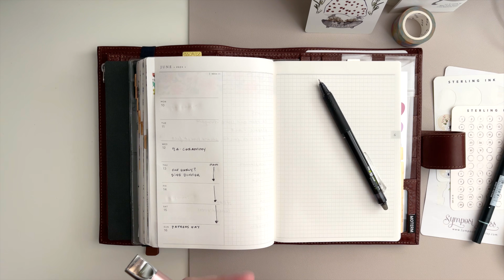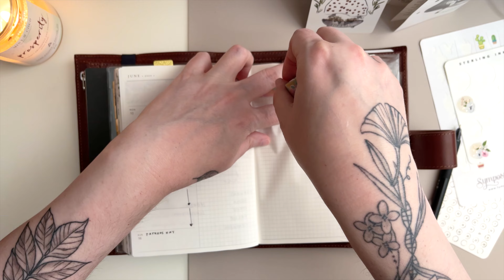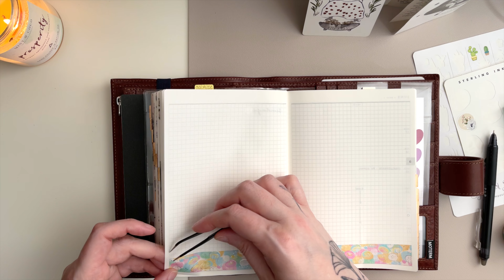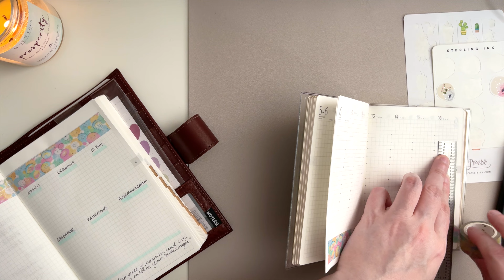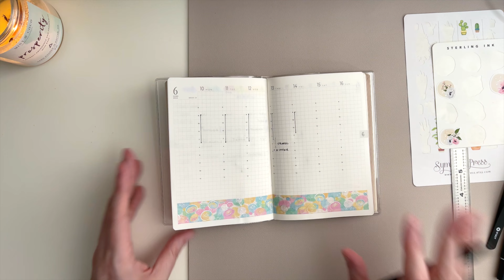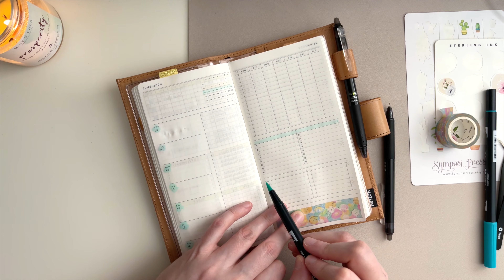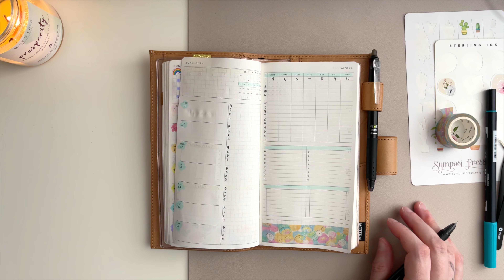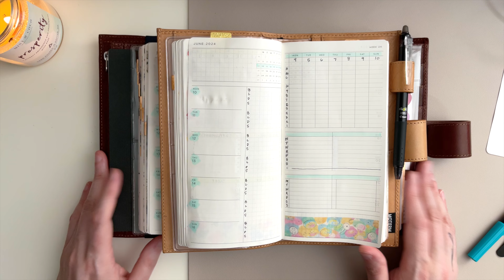CoPlan With Me June 10th - June 16th, 2024 | Papertess B6 & Weeks + Sterling Ink A6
Today's video is for June 10th - June 16th, 2024.

0:00 Intro
5:15 Papertess B6
21:59 A6 Sterling Ink
27:33 Papertess Weeks
33:00 Wrap Up

✨ ABOUT ME ✨
Hi, I'm Katie and I may plan a bit differently from others. I am neurodivergent and planning around chronic illnesses, so I write in pencil and leave things very flexible. I also misspeak and misspell a lot due to auditory processing and dyslexia. I use tarot and oracle cards to help me navigate my upcoming week along with a separate vertical life planner, work planner, and daily journal.  I also love to do tiny tidies around the home in unique ways that work for my brain and energy.

Zig Clean Color Dot Markers (link includes new smokey ones)
Zebra Mildliners
Zebra Neutral Mildliners
Frixion Pens
Pen Case
A5 Black Moterm Cover
TN Moterm Cover (I got mine used off of Ebay)

Symposi Press
Green Washi Tape
Teal Washi Tape
Flower/Print Washi
Solid Washi Brights
Solid Washi Darker
Solid Washi Thin